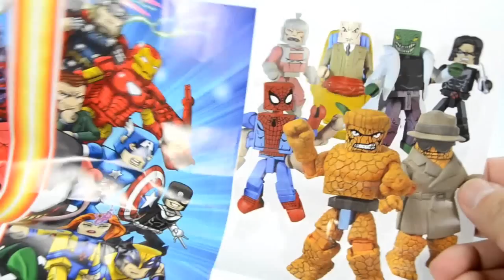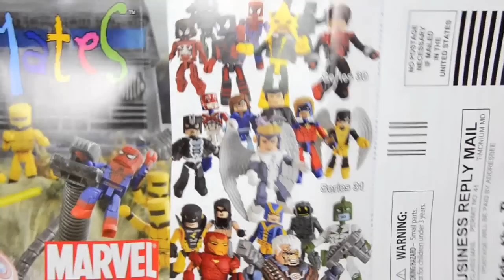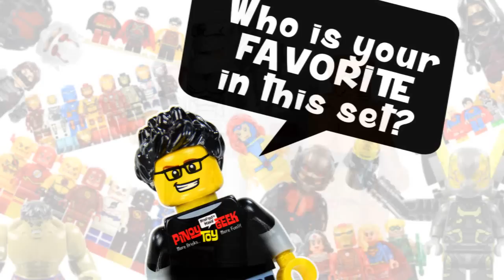Marvel Universe Minimates 2-Pack Iron-Man & Stilt-Man + Thing & Doombot Unboxing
Marvel Minimates 36: Neo-Classic Iron Man & Stilt Man

Marvel Minimates Series 37 Minifigure 2-Pack Thing and Doombot. The ever loving blue eyed Thing as well as the army building Doombot. For the specialty exclusive two pack get ready to make room for Thing in his trench coat disguise and more Doombots. Each Minimate stands 2.5 tall with 14 points of articulation and a variety of removable and interchangeable parts and accessories."